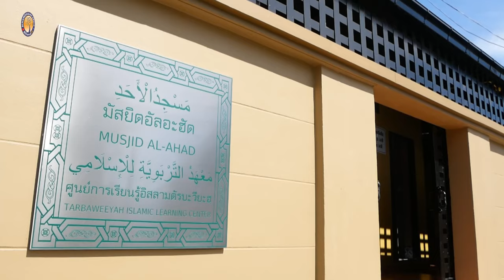AH 4344 อาลัยรอมฎอน โดย อาจารย์อารีฟีน เจ๊ะสมัน